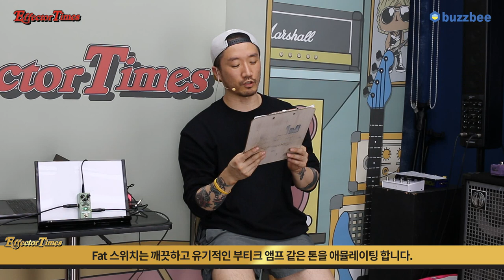[EffectorTimes 760회] Wampler 이펙터 Moxie